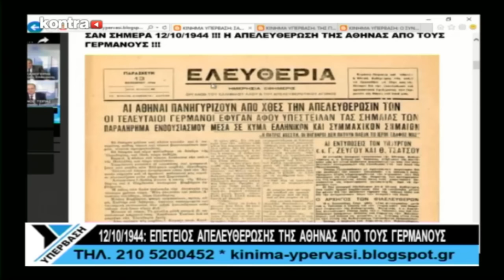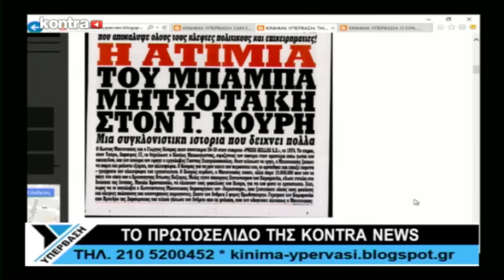ΥΠΕΡΒΑΣΗ ΕΚΠΟΜΠΗ 12/10/2016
Μια εκπομπή των Μελών της ΥΠΕΡΒΑΣΗΣ για τα κόκκινα δάνεια και τους δανειολήπτες !
ΤΗΝ ΕΚΠΟΜΠΗ ΠΑΡΟΥΣΙΑΖΟΥΝ ΟΙ ΚΥΡΙΑΚΟΣ ΤΟΜΠΡΑΣ ΚΑΙ ΛΕΩΝΙΔΑΣ ΣΤΑΜΟΣ
ΠΡΟΣΚΕΚΛΗΜΕΝΟΙ ΟΙ ΧΑΡΗΣ ΚΑΛΟΓΕΡΗΣ, ΣΤΕΦΑΝΟΣ ΤΣΙΠΑΣ
ΤΗΛΕΦΩΝΙΚΗ ΠΑΡΕΜΒΑΣΗ ΑΠΟ ΤΟΝ ΑΝΕΞΑΡΤΗΤΟ ΒΟΥΛΕΥΤΗ ΝΙΚΟ ΝΙΚΟΛΟΠΟΥΛΟ